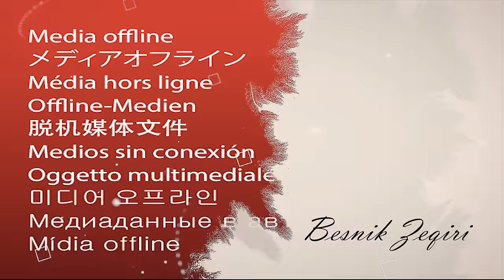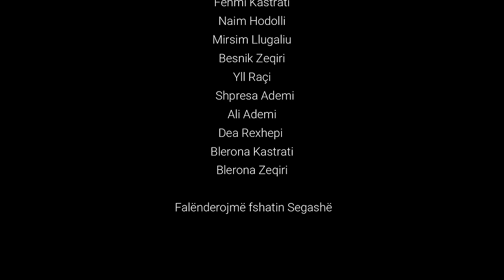RAMAZANI - Tregim popullor (Official Video 4k) Film 2024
Publisher: Bproduction

🎬FILMI RAMAZANI🎬